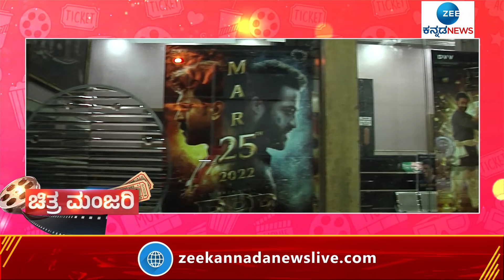RRR| ಬಾಕ್ಸಾಫೀಸ್‌ ಕೊಳ್ಳೆ ಹೊಡೆದ RRR | ಬಾಕ್ಸಾಫೀಸ್‌ ನಲ್ಲಿ ಮೊದಲ ದಿನವೇ 200 ಕೋಟಿ ದಾಟಿದ ಕಲೆಕ್ಷನ್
ಸೌತ್ ಸಿನಿಮಾ ಇಂಡಸ್ಟ್ರಿಯಲ್ಲಿ ರಾಜಮೌಳಿ ಅಂದ್ರೆನೆ ಬಿಗ್ ಬಜೆಟ್ ಸಿನಿಮಾ ಅನ್ನೋ ಅಷ್ಟು ಟ್ರೆಂಡ್ ಕ್ರಿಯೇಟ್ ಆಗಿದೆ. ರಾಜಮೌಳಿ ಸಿನಿಮಾ ಸೆಟ್ ಏರಿದಾಗಲೇ ಬಾಕ್ಸಾಫೀಸ್ ನಲ್ಲಿ ಧೂಳೆಬ್ಬಿಸೋದು ಪಕ್ಕಾ ಆಗಿರುತ್ತೆ. RRR ರಿಲೀಸ್‌ಗೂ ಮುನ್ನವೇ ಕಲೆಕ್ಷನ್ ಬಗ್ಗೆ ಹೆಚ್ಚಿನ ಲೆಕ್ಕಾಚಾರಗಳು ಹುಟ್ಟಿ ಕೊಂಡಿದ್ದವು. ಇದೀಗ RRR ಚಿತ್ರದ ಮೊದಲ ದಿನದ ಕಲೆಕ್ಷನ್ ಬಗ್ಗೆ ಮಾಹಿತಿ ಹೊರ ಬಿದ್ದಿದ್ದು, ದೊಡ್ಡ ಮಟ್ಟದ ದಾಖಲೆಯನ್ನೇ ಬರೆದಿದೆ.